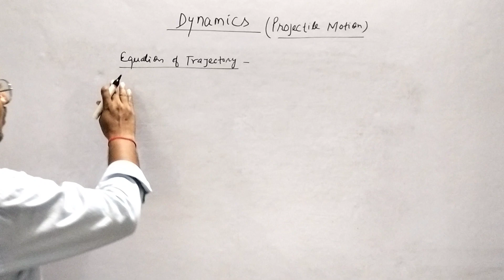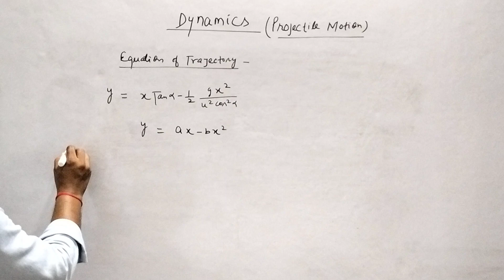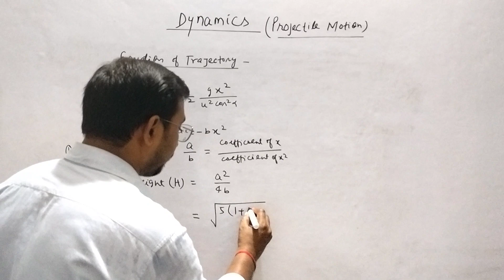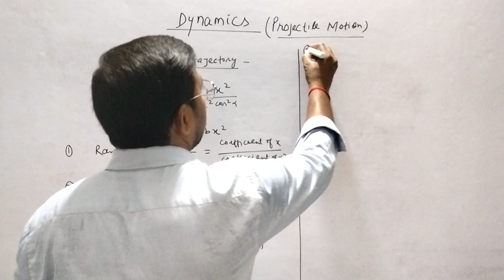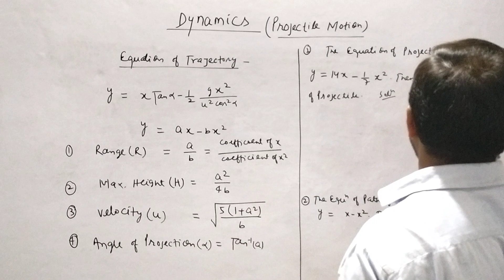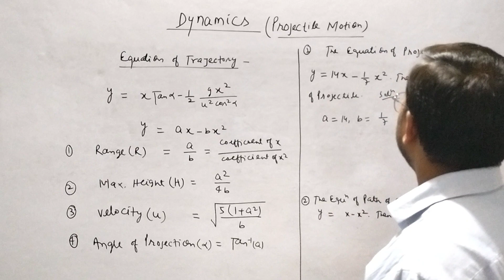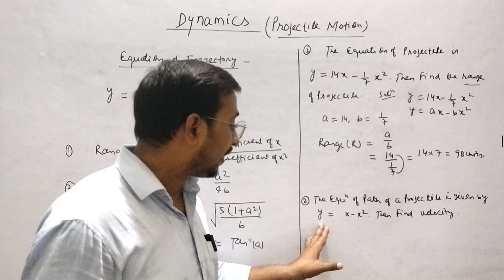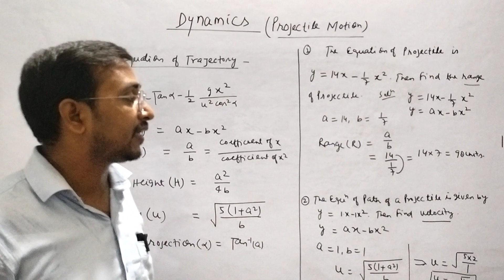STATICS AND DYNAMICS|TGT|PGT|GIC|LT.GRADE|DSSSSB|KVS | NVS| EMRS| BPSC MATHS